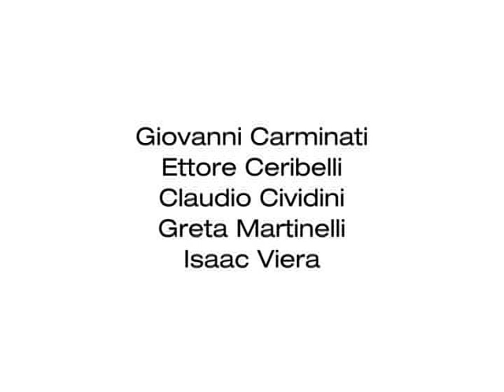Intervista a Claudio Mossali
Realizzata dalla classe 3 F della scuola secondaria di 1° grado A. Moro di Mariano nell'ambito del progetto didattico Raccontare la città industriale 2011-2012